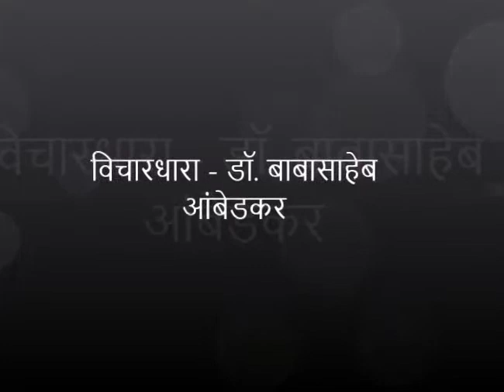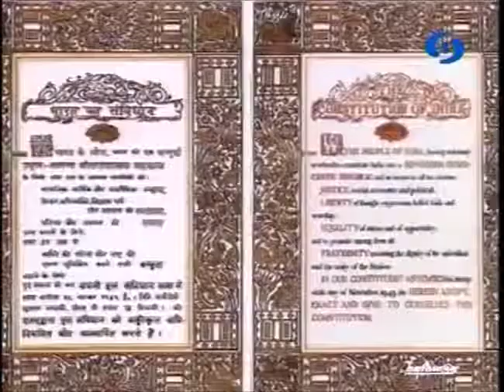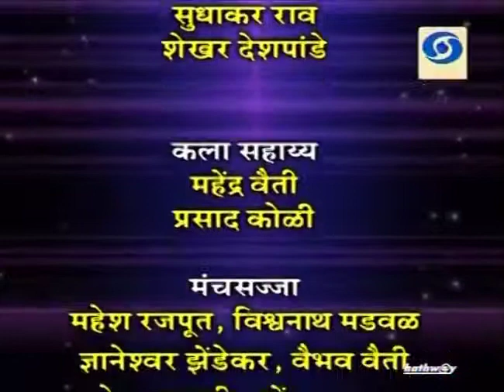विचारधारा - डॉ. बाबासाहेब आंबेडकर ( सह्याद्री वाहिनी - महाचर्चा )